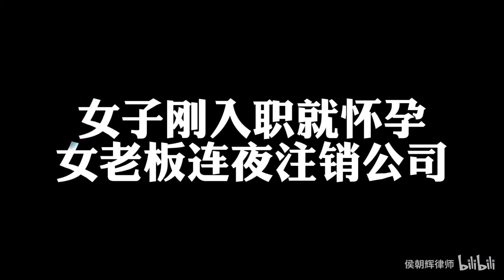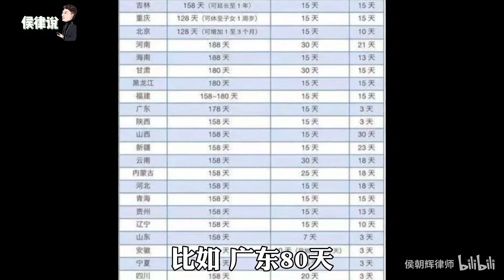女子刚入职就怀孕，女老板连夜注销公司？